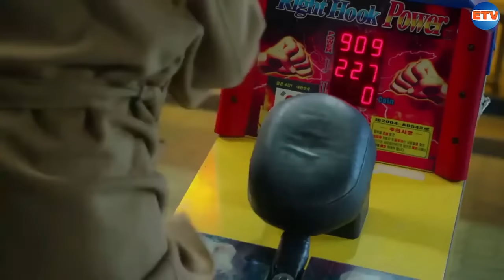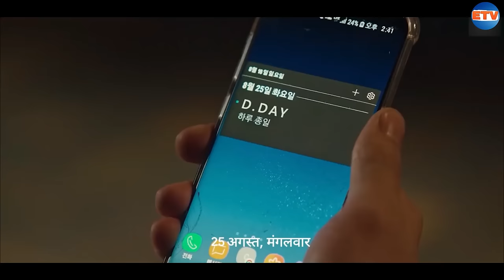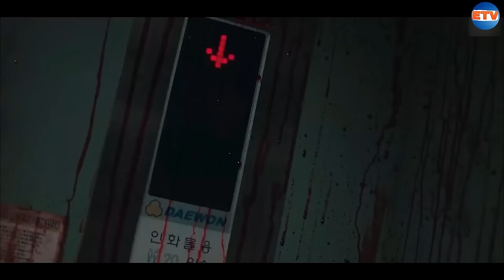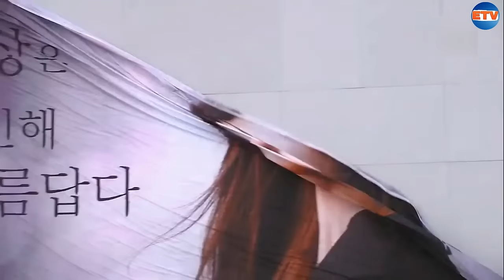Top 10 Best Superpower Korean Drama in Hindi | Best Korean Drama in Hindi Dubbed |Mx Player|Netflix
related search
top 10 best superpower korean drama in hindi
top supernatural korean drama in hindi
top best korean drama in hindi
top best korean drama in hindi dubbed